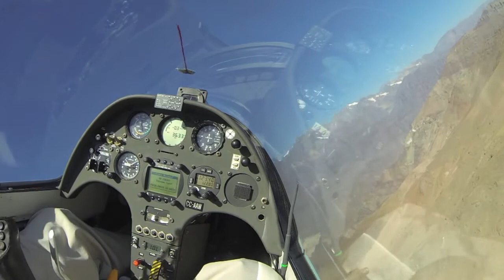Planeador volando sobre Los Andes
16 Mar 2015.  Schempp-Hirth Duo Discus high performance glider.